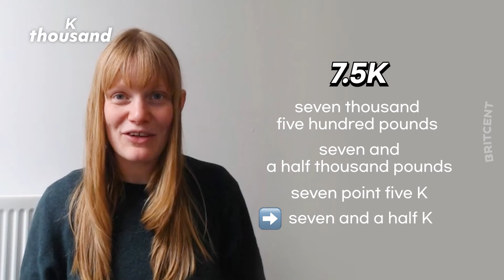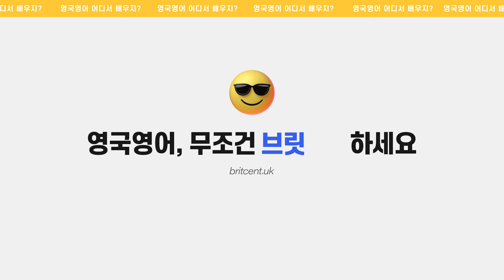78억 8800만을 영어로 하면? | 백만, 천만, 억! 영어로 숫자 읽는 방법 😎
영어 잘하는 사람들도 은근 어려워하는 영어로 숫자 읽기...근데 k, m, b 이런 알파벳까지 있으니 더 어떻게 읽어야 할 지 모르겠다고요? 😣 깔끔하게 설명해드릴게요

🏆 영어, 이왕이면 제대로 배워야하지 않을까요?
CELTA, DELTA, DipTESOL 등 티칭 자격증을 가진
교육 전문가에게 꼼꼼하고 체계적으로 배우면
나에게 부족했던 부분이 채워집니다.
브릿센트의 전문 영국인 튜터와 1:1 레슨에서 차이를 느껴보세요.

✨트라이얼 수업은 부담없이 할인가로!

매일 영어공부하고 스피킹, 라이팅 연습해요.
전문 튜터가 1:1 맞춤 피드백까지!
어디에도 없는 특별한 영어 챌린지를 경험해보세요 😘

📝중요한 영어 에세이, 자소서, 아이엘츠 라이팅,
단순한 문법 교정만으로는 부족하죠.
브릿센트의 전문 에디터에게 맡기면 확실히 다릅니다.

🚀커피 한 잔값으로 영어공부에 꼭 필요한 혜택을 무한으로 누리세요.
유튜브 멤버십에 가입하는 순간 모든 자료 열람 가능 👍
(웹 결제 기준 월 5,990원, 앱 기준 8천원)

팟캐스트 한영스크립트 + 매달 핵심 영어 표현 모음집 + 멤버 전용 공부 자료 + 챌린지  할인 + 라이브 강의 다시 보기